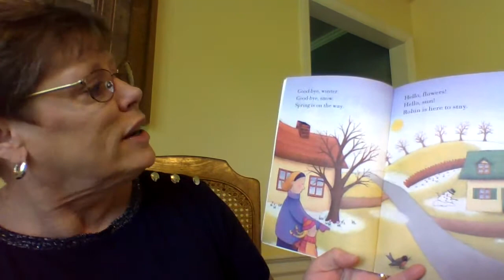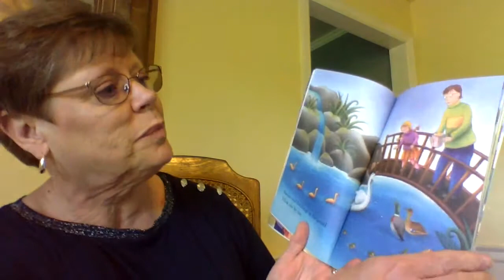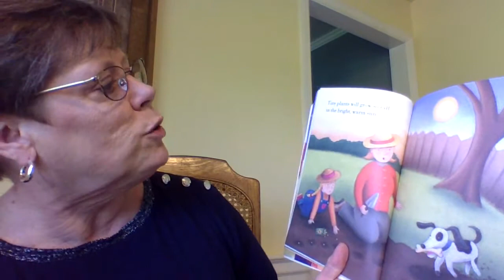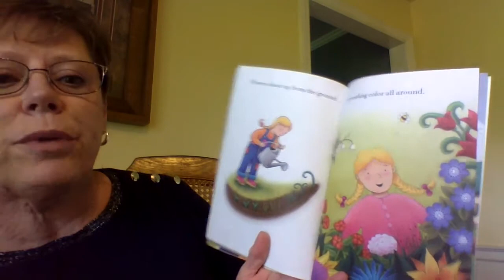Spring is Here! -Ms. Jamie